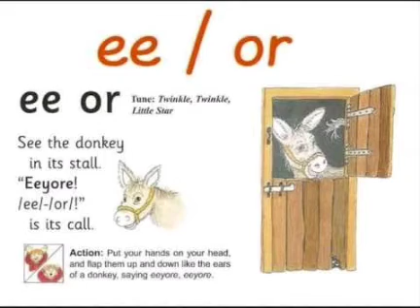Group 4 'ee/or' song